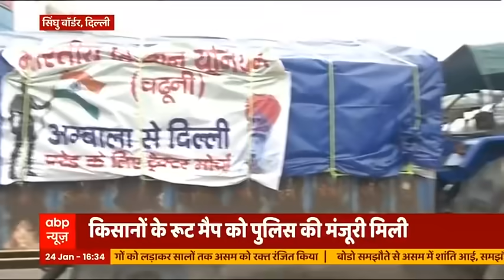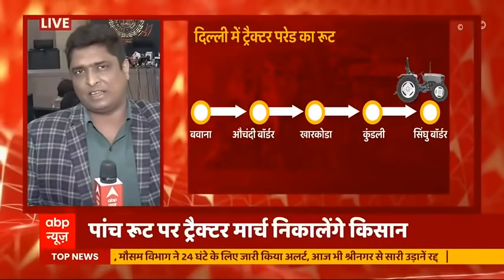'कम-से-कम एक लाख ट्रैक्टर आएंगे, खड़ी करेंगे तो दिल्ली से मुंबई तक लाइन लग जाएगी'-Yogendra Yadav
26 जनवरी को होने वाले ट्रैक्टर परेड के लिए कई शहरों से किसानों का जत्था ट्रैक्टर लेकर दिल्ली के लिए निकल पड़ा है. गाजियाबाद के लोनी इलाके से किसान ट्रैक्टर पर तिरंगा लगाकर यूपी गेट के लिए रवाना हुए. कुरुक्षेत्र से पांच हजार ट्रैक्टरों का काफिला दिल्ली के लिए रवाना हुआ है. एक साथ इतने ट्रैक्टरों के सड़क पर उतरने से लोगों का जाम का सामना भी करना पड़ा. हरियाणा के फतेहाबाद से भी बड़ी तादाद में ट्रैक्टर पर सवार होकर किसान दिल्ली की ओर कूच कर रहे हैं. उधर महाराष्ट्र में नासिक से किसानों का बड़ा जत्था मुंबई की ओर चल पड़ा है.